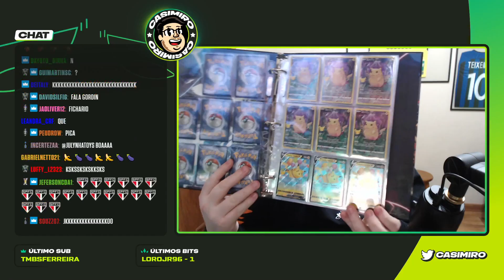PIKACHU DA MACHONHA